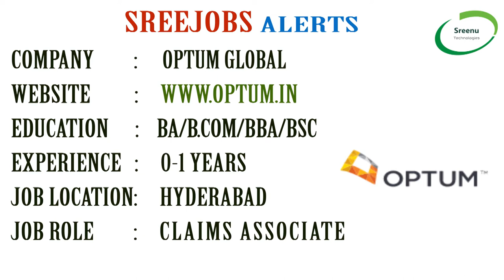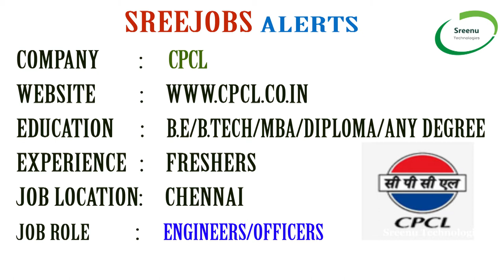Today (03-10-2018)Sree JOBS Alerts|| Jobs for Experienced and Freshers..